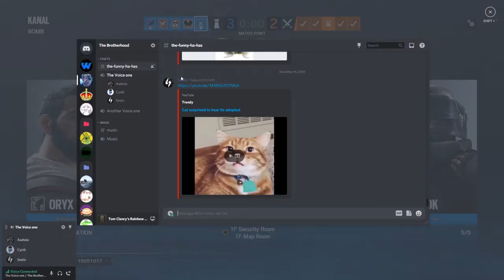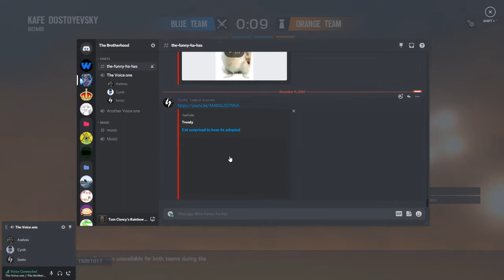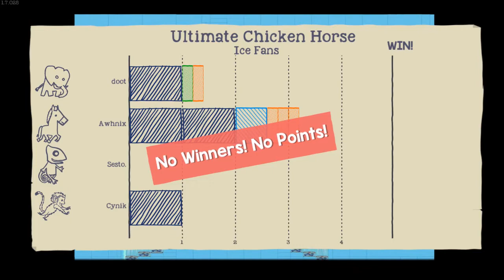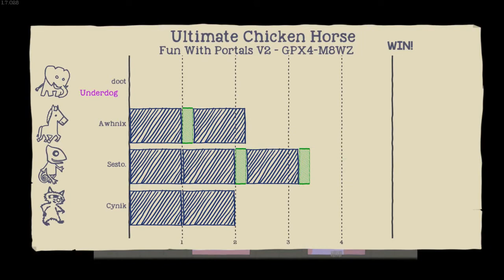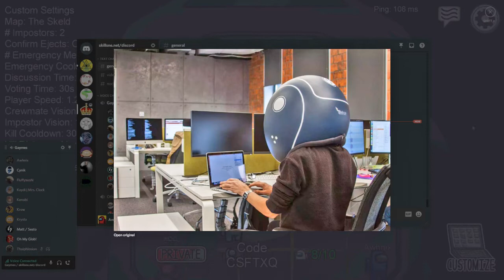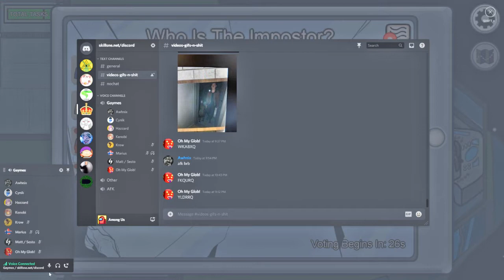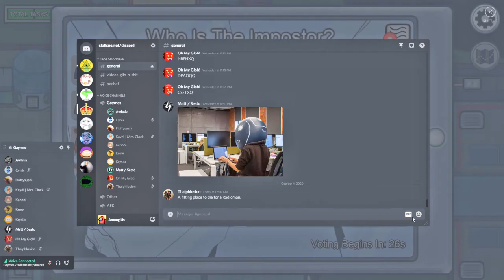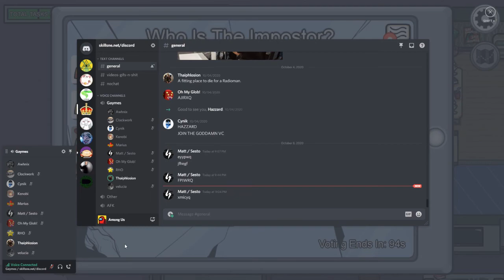2019 to 2020 Fun-tage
6 hours worth of laptop-based gaming compacted into 1 hour, 6 minutes, and 39 seconds. Hilarity, weird edits and shenanigans ensue.

I am aware of the rogue frame after Sesto shoots me in the back, but I refuse to re-render and re-upload this video, so please consider ignoring it. Everything else (i.e. the sporadic background music) is unalterable from my editing software, so feel free to ignore that too.

Musical Credits
Ballad of Lord Tourettes by Nick Keller - 5:27
Hard to Read by Day Wave - 13:28
Hunter by Ken Ashcorp - 14:12
Reversed Thinking by Kotaro Nakagawa - 19:25
Beginner's Luck by Chipzel - 19:54
Jeopardy Countdown Theme by Whoever - 21:55
Baba O'Reily by The Who - 31:46
I Can't Decide by Scissor Sisters - 36:25
Happy Happy Game Show by Kevin MacLeod - 42:56
Funiculì Funiculà from the Girls Und Panzer OST - 1:02:02
Funiculì Funiculà performed by the Red Army Choir - 1:04:00

Any other background music you hear is from (although I update these constantly so maybe not):